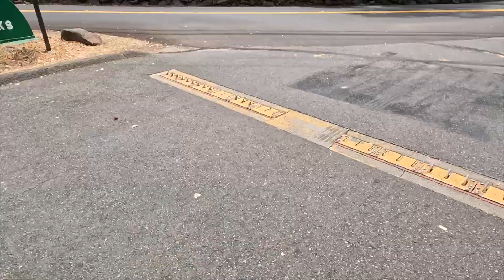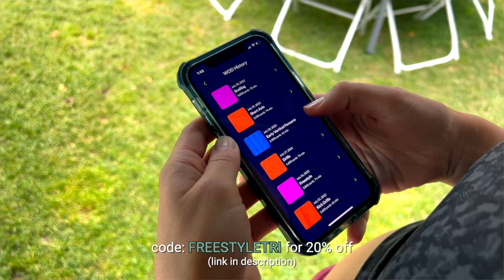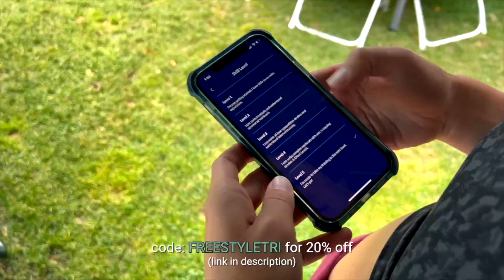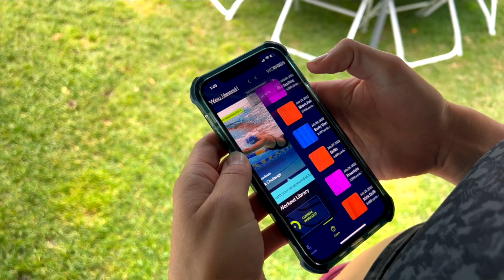LEAD UP TO TRIATHLON NATIONALS–final workouts + injury update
USAT Nationals is this weekend, so we’re breaking out the fast(er)-twitch muscles and working on our Olympic-triathlon pace efforts. It’s been touch-and-go the last couple weeks. Miguel is BACK on his feet after a lot of work on his plantar fasciitis and his hoping to toe the starting line this weekend. Excited for it! And if you want to track us, download the USA Triathlon Events app.

Our triathlon coach + team: Working Triathlete – mention "Freestyle Tri" to get started with a free consultation and no-charge setup

PARTNERS

Whoop for your first month free
8 Sleep code FREESTYLE for $100 off